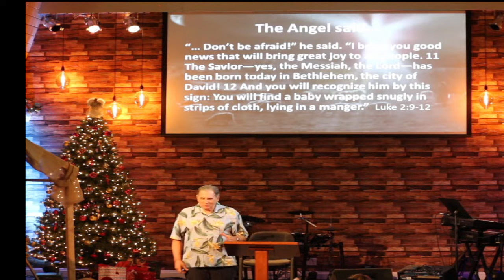Part 5|Dec 24, 2022| Christmas Eve - 5 Christmas Gifts You Won't Return, "Immanuel, God Is With Us"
Welcome to CHURCH ONLINE! We love you, and are praying for you and your family during this season! If you are interested in the message notes, they can be found